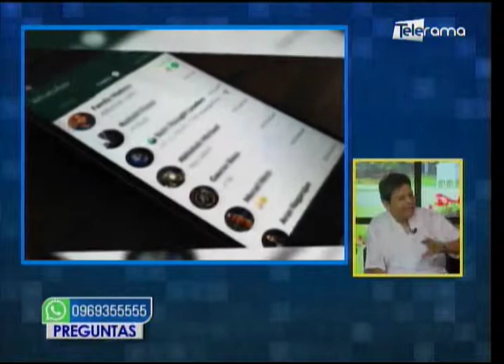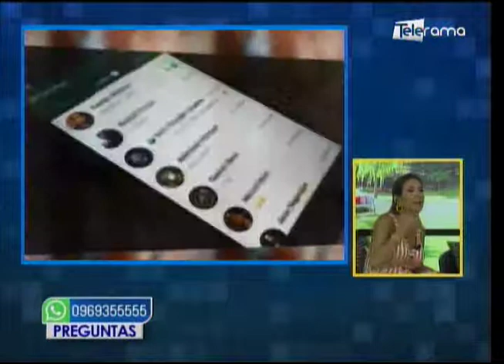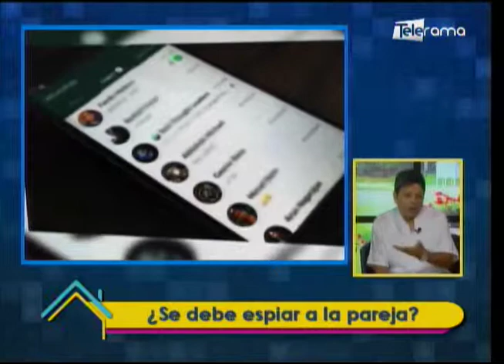¿Se debe espiar a la pareja?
Entrevista a Gino Escobar
Psicólogo